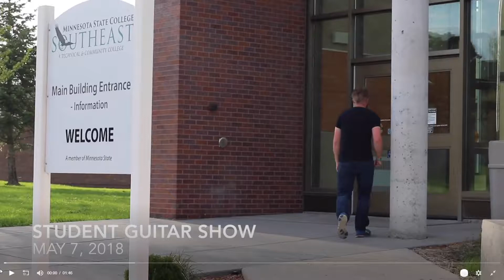The interview with local news